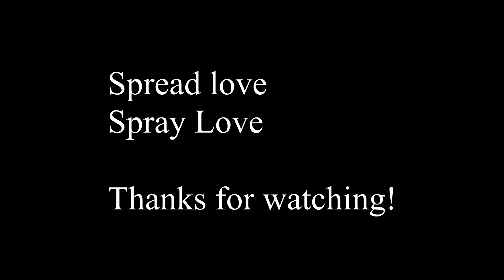Tom Ford Ombré Leather - Seductive Leather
A leather scent that fills the imagination of not only the wearer but everyone around. One of my favorites. Check it out.